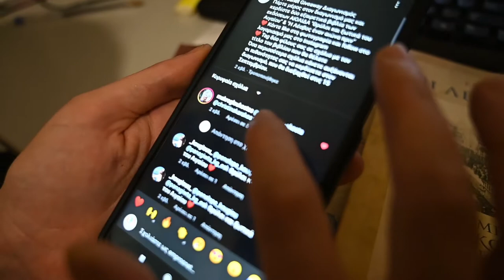Κλεονίκη Ματακούλια και Κώστας Μακρόγλου οι τυχεροί στον διαγωνισμό μας στο instagram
Κερδίζουν βιβλία των εκδόσεων «αιολίδα»